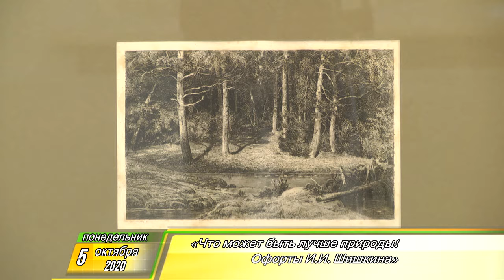Утренний Фреш 05.10.2020